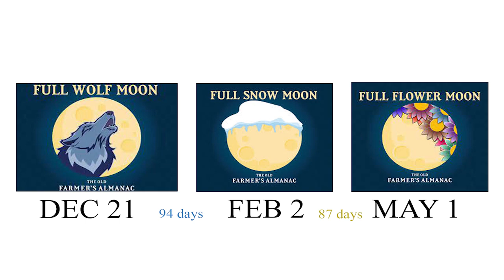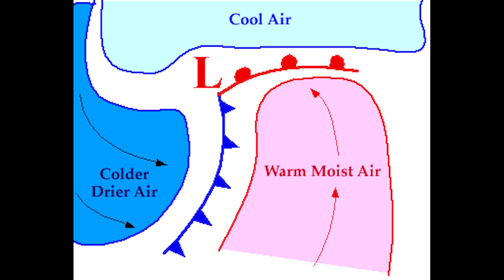Groundhog Day - Well Before the Movie